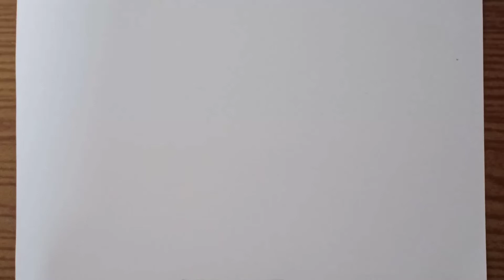Vẽ mắt đơn giản cho người mới bắt đầu ✍️ - Simple eye drawing for beginners ✍️✍️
Vẽ mắt đơn giản cho người mới bắt đầu ❤️
Simple eye drawing for beginners ✍️✍️
Gambar mata sederhana untuk pemula ❤️
Dibujo de ojos simple para principiantes ❤️
رسم بسيط للعين للمبتدئين ❤️
rusim basit lileayn lilmubtadiiyn ❤️